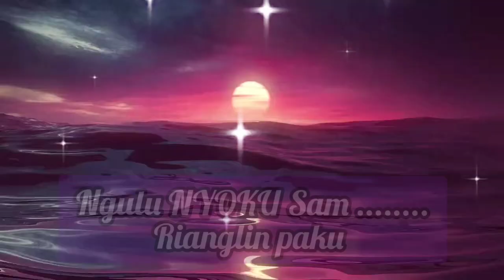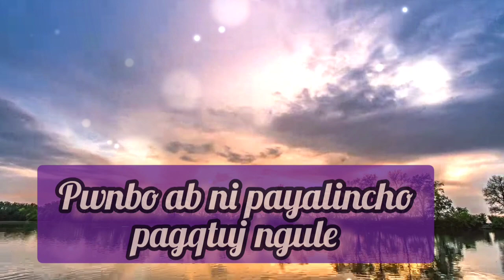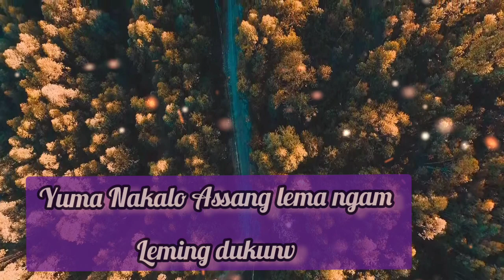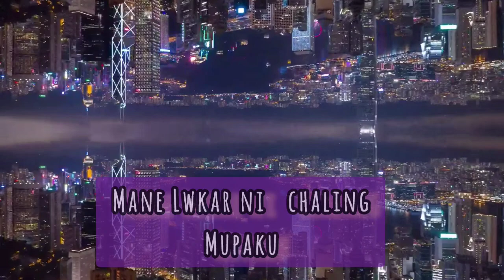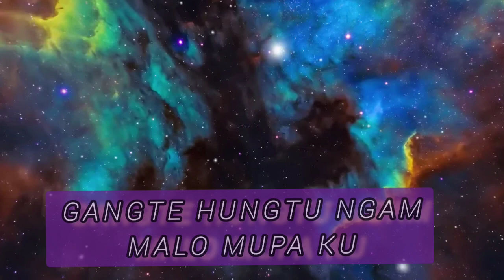Ngulu Nyok sam/Gospel song*Celebration song //Higi James)dance super india love song funny #2023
SONG : NGULU NYOKU SAM

SINGER: HIGI JAMES

Lyrics:  Taba Path

Tune : James

Back-up Thomas ,Osum & yapu

Album : Mangjangnam Nyituq kv 2022

KHONGLU Baptist Church Present

Audio album) Mangjangnam Nyikltuq kv

some song

51 Best Songs Of All Time (Famous & Iconic Songs)
The Top 50 most iconic songs of all time
One - U2.
Hey Jude - The Beatles.
Like A Rolling Stone - Bob Dy

Sheldon Bangera is a worship leader, song-writer, music#viral video bageshwar dham sarkar new look singh blog, video shiva rana xyz video shiva rana xyz, video, video how to make hilsa fish curry illiser tele begune korte ki mosla use korlam bolun to, video 2023, video short, video kusti video 26 january, video maa bete ka pyar, video 14 अप्रैल अंबेडकरवादी शायरियां, video#treding @artistshine, video shooting comedy, video another emelyn añosa vlog, video chhathi mai ke praveen yadav entertainment present, video देखिए khushi kakkar के